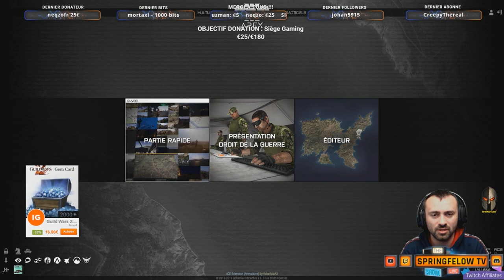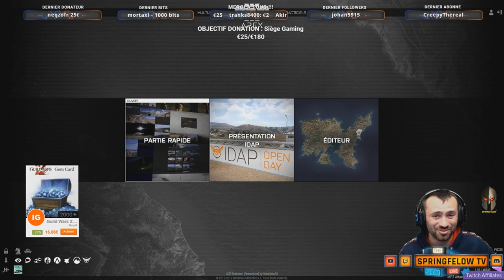[altislife-france.com] face à la rampage sur la banque !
📢  Yop la dedans ! 📢

➡️ Streameur TWITCH ! je vous propose des LIVES sur altislife-france.com serveur RP mais aussi :
* GTAV RP - NASKOT RP
* Arma 3 RP altislife-france.com faction police
* Rainbow Six Siège R6 - Match classé
* Wold War Z
* PUBG

➡️ Préférant interagir avec ma communauté TWITCH, je tye propose du RP original et inédite !

PROGRAMME :

🎧  Tous les jours de 20h à 00h, live sur le serveur RP Altis Live France sur arma 3 RP, ou j'incarne le Commandant SpringFelow de la Police d'altis life, un flic avec une définition de la justice spéciale !